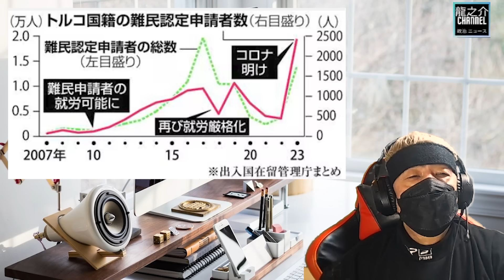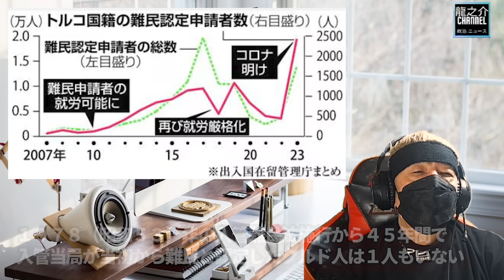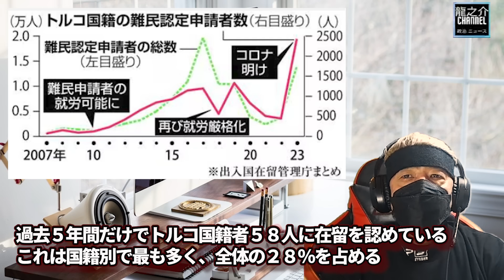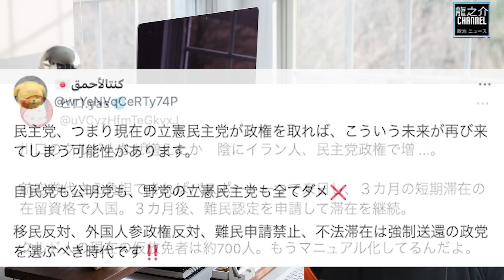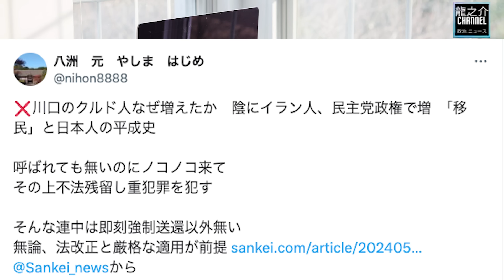引き金は！悪夢の民主党政権時代【 川口のクルド人なぜ増えたか 】２０１０年には、難民申請から６カ月たった申請者に対し一律に就労できる運用を始め、ピークの１７年には約１６倍【龍之介channel】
◆X(旧Twitter)龍之介channel【公式】高倉龍之介

YouTubeポリシーに準拠した意見でコメントをお願い致します。

龍之介のオススメチャンネルです

あおきあかね (江戸蘭世)@aokiakaneさん
春はあけぼの 黒百合女学院 恋の時間割(小説）

川口のクルド人なぜ増えたか　陰にイラン人、民主党政権で増　「移民」と日本人の平成史
引用：産経